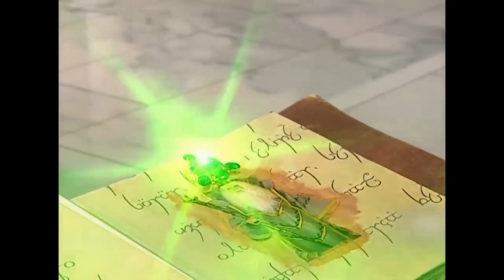Şoker'in Komik Anları 😂 #34 | Bez Bebek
Şoker'in Komik Anları 😂